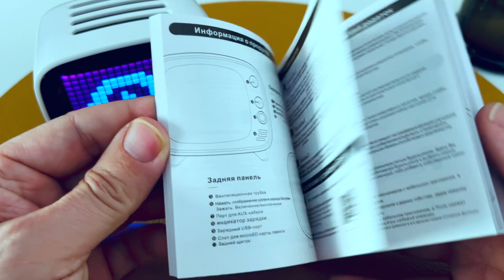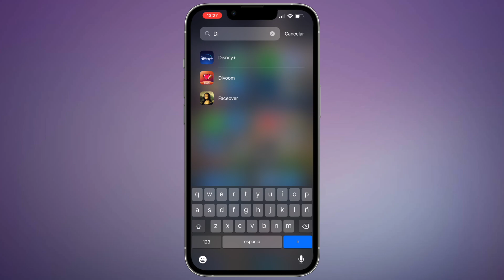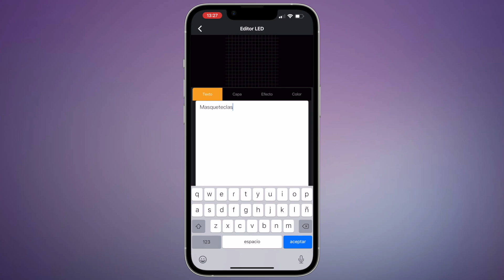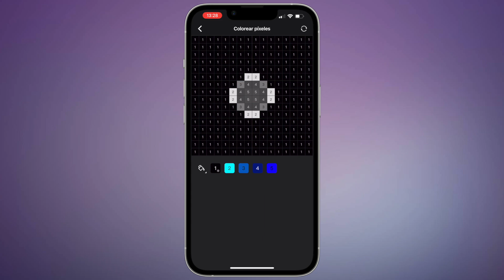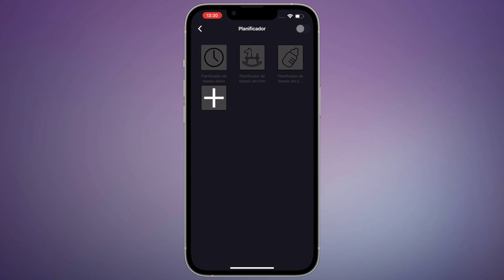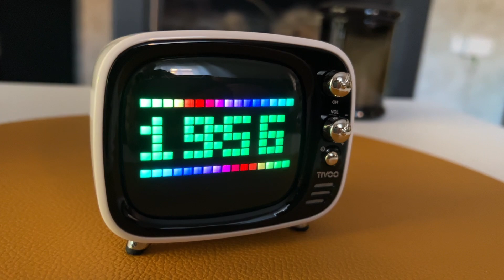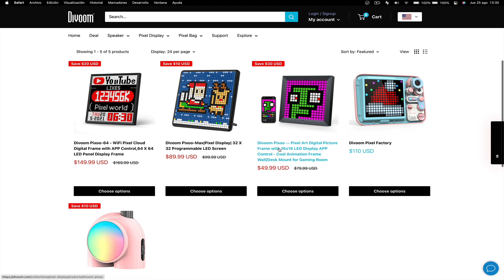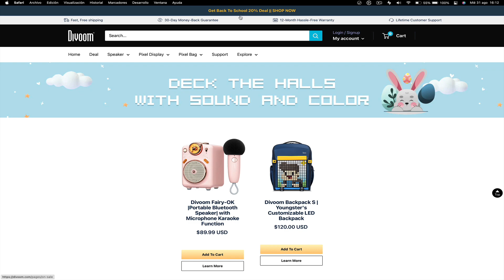Es algo que se ha VUELTO IMPRESCINDIBLE en mi estudio | Divoom Tivoo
En este nuevo video del canal os muestro con detalle cómo es mi chuchetecnologica divoom tivoo. Un gadget que lleva tiempo en mi estudio y que, por petición popular, me he decidido a mostrároslo.